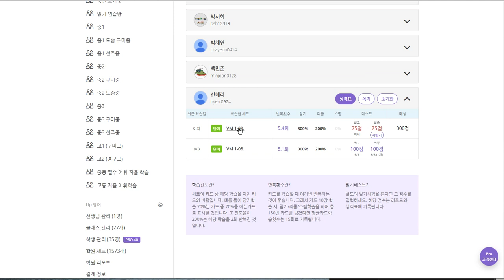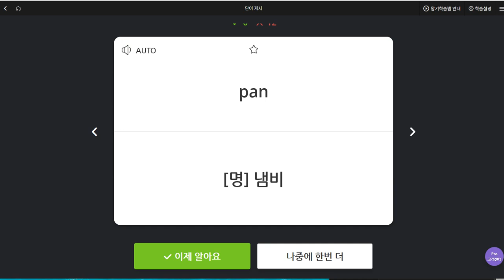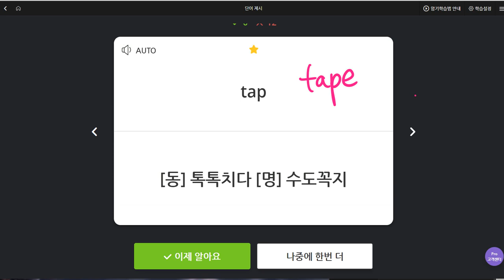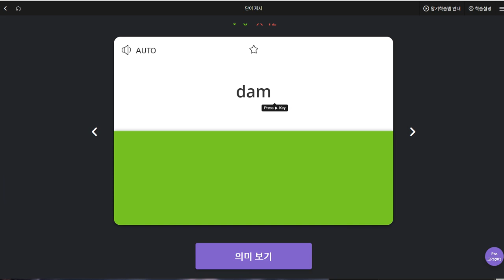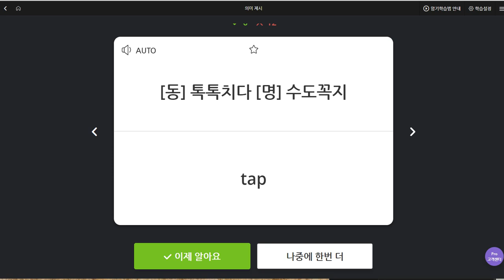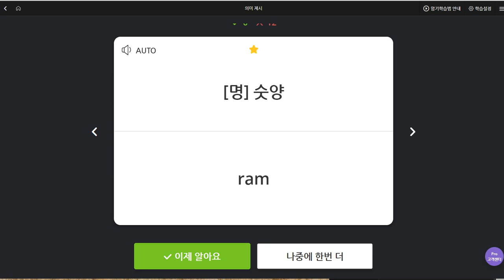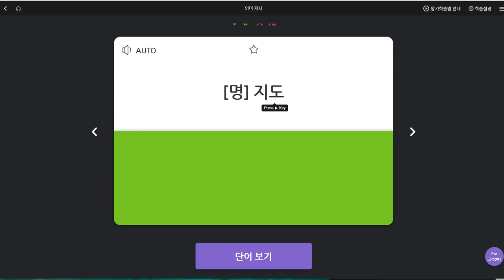신혜리 2019 09 10 일대일